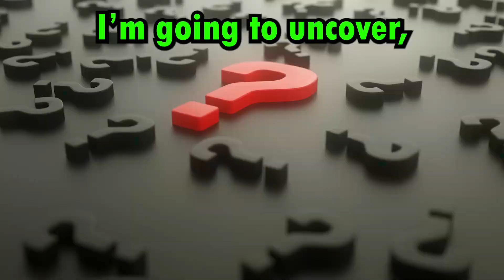5 *HIDDEN SECRETS* That You DIDNT Know In Toilet Tower Defense...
In today's video, I show you guys all of the hidden secrets as well as hidden mysteries that you guys may or might not have known about toilet tower defense! But make sure you watch all the way through as this video is an absolute banger!